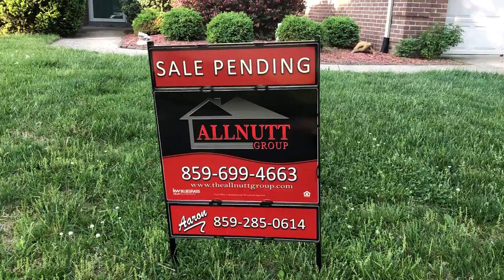TOO LATE! Sale PENDING!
We love starting Monday's by putting out SALE PENDING signs!  Congratulations to our sellers... our aggressive marketing plan plus the seller's willingness to properly price and stage their home went hand in hand in getting this accomplished!  Who else can we help?  Contact The Allnutt Group at Keller Williams Bluegrass Realty- let our track record of success & experience go to work for YOU!